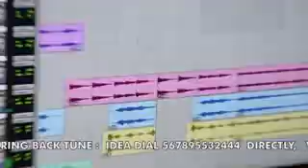Bhagavane Sreesabareesha | ഭഗവാനേ ശബരിഗിരീശാ | Thiruvabharanam Vol 12| Ayyappa devotional songs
ഭഗവാനേ ശബരിഗിരീശാ.

Album : Thiruvabharanam Vol 11
Singer : Jayan ( Jaya Vijaya )

ayyappa devotional|ayyappa devotional song|ayyappa devotional malayalam | ayyappa devotional songs old |  ayyappa devotional| ayyappa devotional albums|